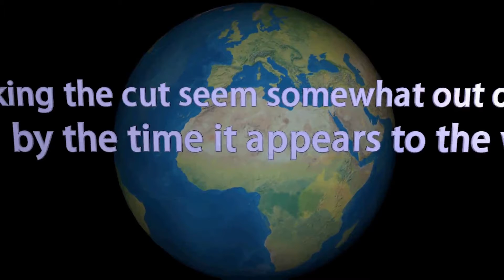Prolific TV 3 camera stream of your event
Need a high quality multi camera view of your presentation, gig, show or event, streamed live for your greater live audience? Prolific TV, London, is for you!